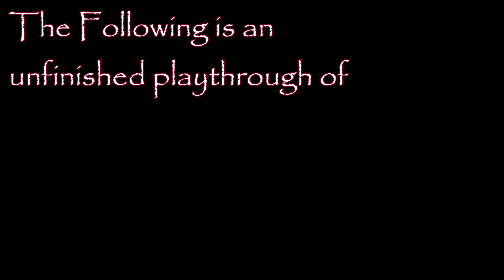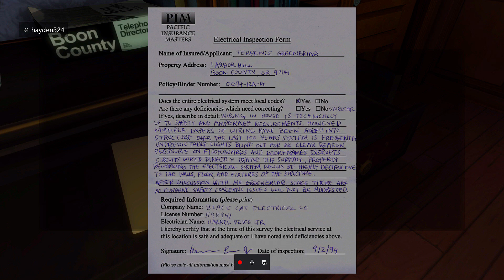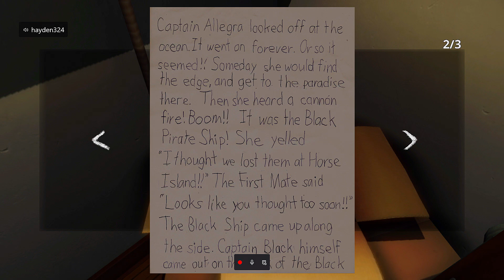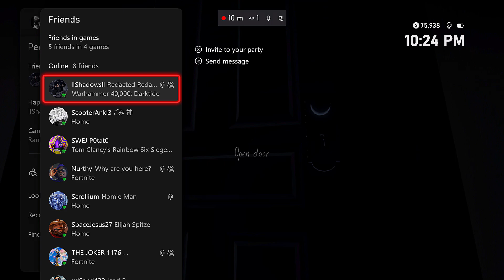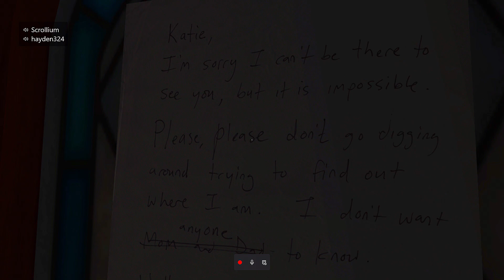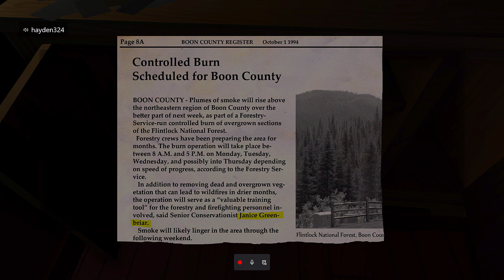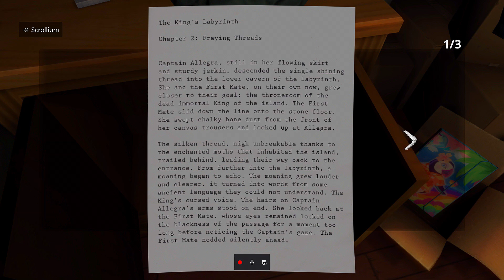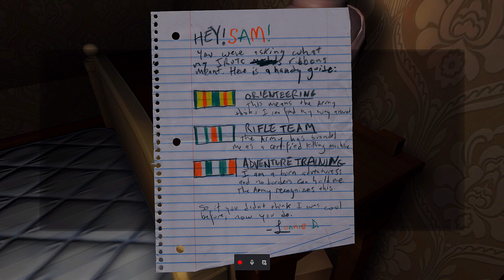This "Horror" Game Broke Me (Gone Home)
Welcome, get yourself something and sit down. In today's video we take a deep dive into an abandoned house in this "horror" game, I get scared and panic. Overall, a great watch, enjoy the video.

This was not the game I was expecting. This video is like a candle it burns bright at the start and dims down as the time goes on.